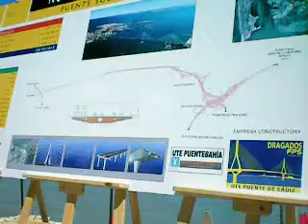PUENTE 005.avi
El secretario de Estado de Infraestructuras, Víctor Morlán, visitó ayer la ciudad para supervisar las obras del segundo puente. Tras comprobar el ritmo de los trabajos, Morlán anunció que los tableros empezarán a colocarse el próximo 12 de septiembre y siga manteniendo el año 2012 como fecha de finalización de los trabajos.